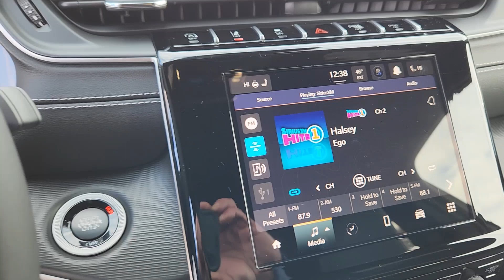2025 Jeep Grand_Cherokee Altitude X Denver, Thornton, Commerce City, Arvada, Loveland CO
New 2025 Jeep Grand_Cherokee Altitude X available at Larry H Miller CDJR on 104th located in 1800 W 104th Ave, Denver, CO, 80234.
Stock#: TCR250078 - VIN#: 1C4RJHAG2SC272596

This could be the car for you, the  2025  Jeep Grand Cherokee. The Grand Cherokee delivers rugged off-road capability, refined luxury, technology that keeps you safe, connected and entertained, and an iconic spirit of adventure. These are just some of the great options this vehicle comes with: Pre-Collision System, Lane Departure Warning, Keyless Entry, V6 Cylinder Engine, Four Wheel Drive, Heated Mirrors, Keyless Start, Adaptive Cruise Control, Lane Keeping Assist, Back-Up Camera. You don't have to sacrifice comfort to get all-terrain capability. Drive the Grand Cherokee.